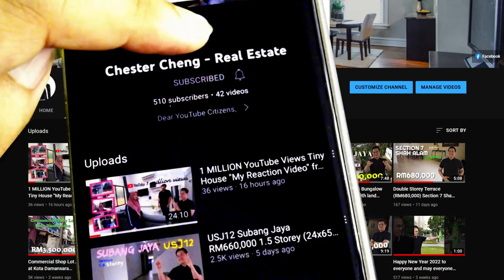[SOLD] USJ5 Double Storey CORNER at Subang Jaya Selangor with land area of 4,876 sqft. 中文字幕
USJ5 Double Storey CORNER

Double Storey CORNER
Land Area : 4,876 sqft
Build Up : Approx 2,000 sqft
Bedrooms : 4
Bathrooms : 3
Basic
Facing North
Gated and Guarded

Suitable for those who are looking for big land for own renovation. For your information USJ5 intermediate Semi-D has land area of 3,825 sqft.

SOLD

00:00 - Introduction
01:04 - House Exterior
02:02 - House Specification
02:52 - Interior Tour
04:27 - Location Analysis
05:34 - Contact Me

For those of you that have a beautiful house or condominium and you want to share your house condominium design for everyone to see but don't know how to, you might want to consider me helping you for FREE. Yes FREE for limited time period! Or if you know friends or families do sent them my contact. Sharing is Caring. :)